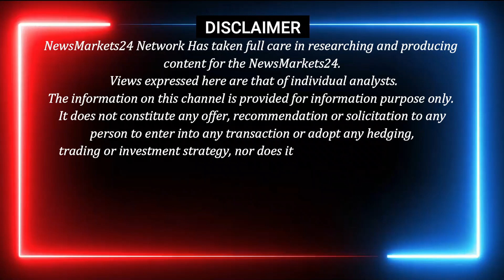नए व पुराने लोहे में तेजी | New Old Iron Wholesale Market Price | NewsMarkets24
आज के नए पुराने लोहे के रेट
नए पुराने लोहे के भाव में तेजी
नए पुराने लोहे के भाव में गिरावट
लोहे का रेट
नए और पुराने लोहे के भाव में तेजी
आज भी नए पुराने लोहे के भाव में तेजी आयी
नए व पुराने लोहे के रेट भयंकर तेज
पुराना लोहे के रेट
नए पुराने लोहे के भाव
नए व पुराने लोहे के भाव में गिरावट
आज का नए और पुराने लोहे का रेट
पुराने लोहा का भाव
पुराने लोहे में आएगी तेजी
पुराने लोहे में गिरावट